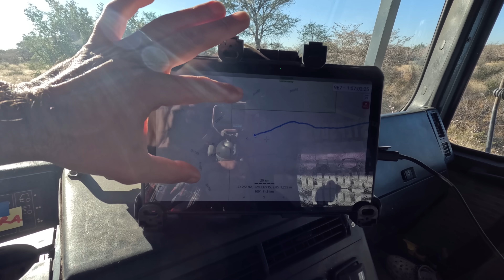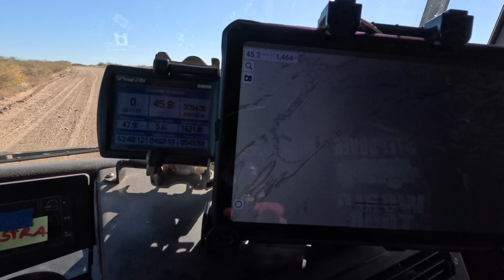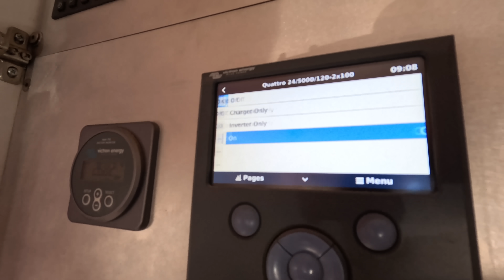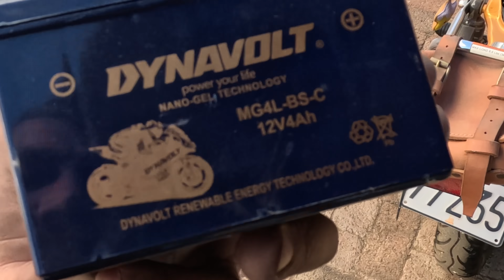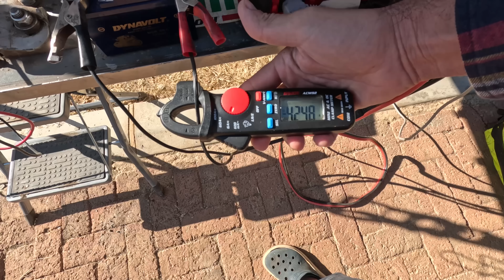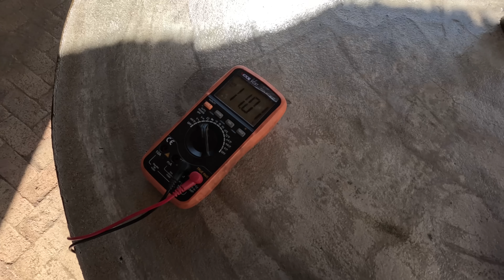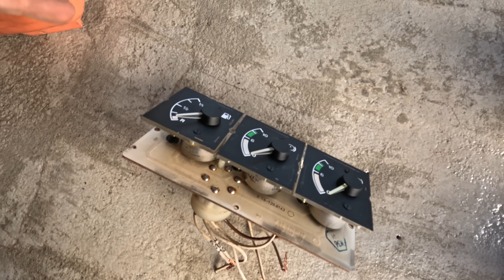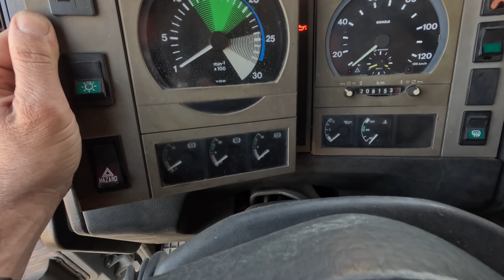Lo RIPAREREMO 😳 Sosta in NAMIBIA 👉 Giro del MONDO IN CAMPER 4x4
Episodio 895: Torniamo in Namibia, lasciamo per un po' il Botswana e ci dirigiamo verso la capitale Windhoek dove ci fermeremo per fare un bel po' di riparazioni a Valentino ma anche a noi.

Danitogo78
Alberto Girardi
Daniele Fotocompa Comparin
Mecogen66
Andy08
Marco Polo
Andrea Cardini
Antonieta Espejel
Fede e Luigi
Michele Mezzatesta
Alfredo Saitta